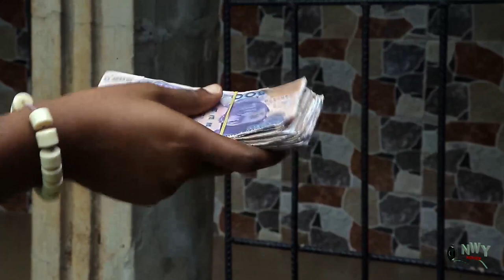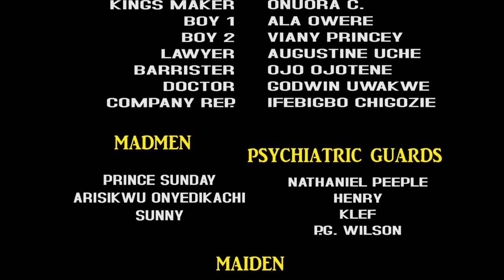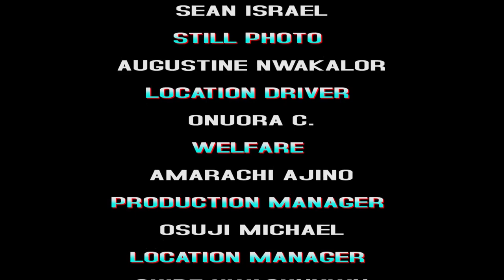LIFE IN THE CITY - MAURICE SAM EXCLUSIVE NOLLYWOOD NIGERIAN MOVIE 2023